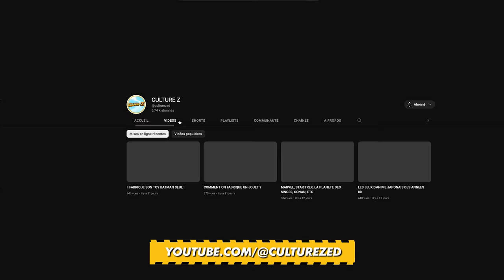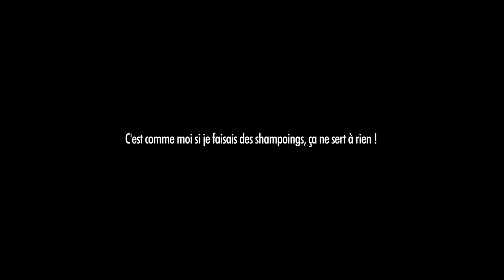ALLERGIQUE À LA LUNE - BADNEWS #250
Utilise mon lien pour une offre exclusive NordVPN pour un temps, limité - pour 2 ans - 4 mois sont offert :) ✌

Dédicace BD à saint Malo les vendredi 27 octobre,
samedi 28 et dimanche 29

00:00 En bref: Bob le brico...
02:12 Générique badnews
02:21 Intro Ariel
05:25 En Bref: allergique à la lune
09:00 L'anime de ROB
10:42 En bref: Prof d'histoire Déo
12:43 Le poing de la semaine
12:57 La correction de Sylvain
15:04 La Badnews du jour

OldOl Le Concombre Masque Mathilda GuillaumeC Didrole RmXbdX Nicolas Martin Yves Morgane JoeHell Leopoldd Gobarlum YukoForgeurs Sébastien lalmeras Fauxflav YASC Films Amy Bonny Kristash Luc Mergault Bananebleue Charles & Alice TBDwarf Marge QuiPhenix Emeric Bourgeois Kouyère bcadake Glack Jows thieums Mr88 Mich Nico gSigh Yannoo Joledoc TheKillerMarmotte Chris Bourbi Black Pulsar FRANCOISPEF kilian Stanislas Andre Chienchic adeline.hullot Gribouille ISKAN Félix Olivier mim Dworkin Damien Skaarbone Dohahah MysterJoke Le__Rôdeur Rémi Scottzane Mrs Kyogokudo Penther Mylie_zolie Joany Leprince Vincent Boucle dazerkil An1hl4t0r Halone Wolfkhan Desmero Florent Vdga Ralouf Bigoudi88 Nek Pauline Bloom Cort-X- Wolf enstein TomTom Jerem S. frankman1995 daone Ced_Lec Grollbe T Adrien Natosan artart78 jacques kramp Morlockq Jean-Marie Arondel GrandZuzu manshoon
Lucas Baschiri Waltz3960 Isilmë Altum Sonatur Frère de cul NiT Estelle Goubet George_Abitbol Juju romain boulet Vlad Zaugg Rambaud Antoine Fafouet Mimatru Saint BlackSalami Cyprien Iov Alison Autier CimleaK Natdiori fforget Jerem S. Grimpast Jean-Eude HAUMEY Mimain Corentin Mulier loic Dauphin Mélanie Duhamel Cyp Louis Henry Darkjuju - La capsule Manga Gautier Virginie QUESNAY Roullio_n3 Paul Expert Thomas Starduck Antoine M Guillaume Schmirgal Ludovic Lavallade Lulucracra Julien Bénézech Dohahah Thibault Hanout damien b Nicolas MARCHAL Tassatux
MstrAspirin3 Nord de France Presse Didier Mathias Hugo Lagouardat AudCasa Pierre Gourgeon Jennifer DA CARMO CRUZ Jean-mich miles Lingoflowerman Pacome Shadow L＇anneau Nîmes Jonathan Barré RePlAy David Gageiro Sam Sam Kellatj TheJojord Woppus Karen Porcher Diane Fève Trevisan Mathieu S-sky 2068 shabranigoudou Bob MATTH hhuugg mourier mourier Maël Christyn Christophe PÉRICARD